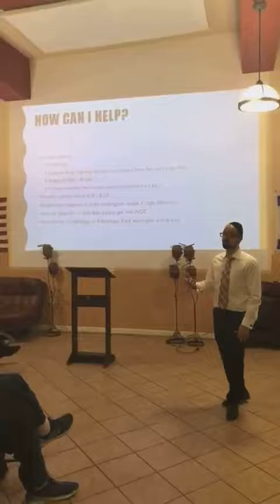Town Hall Meeting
Updates about our new Synagoge